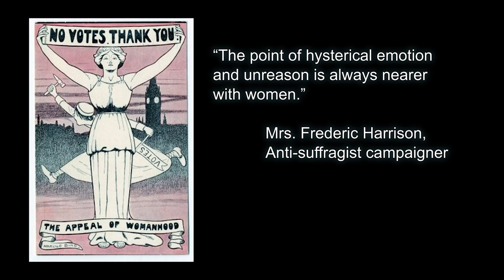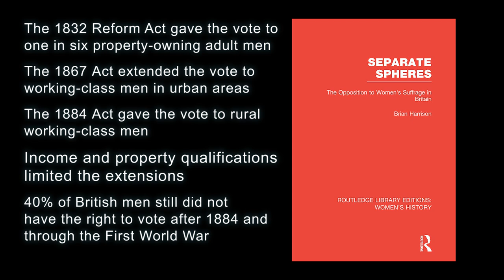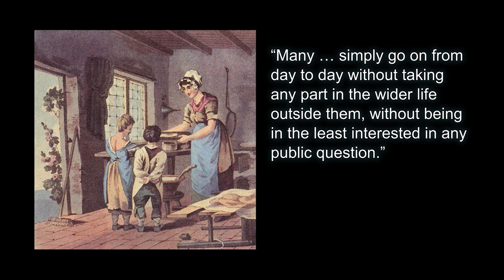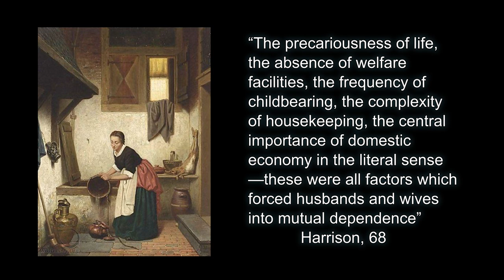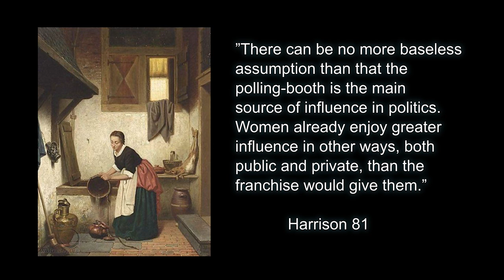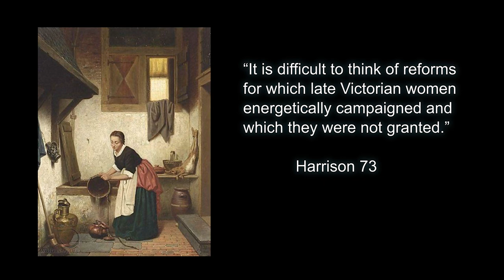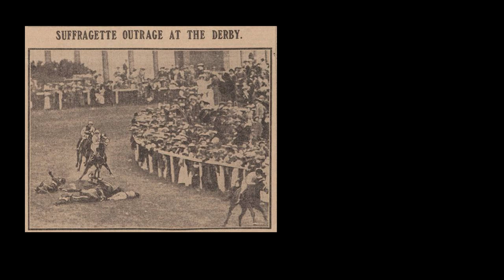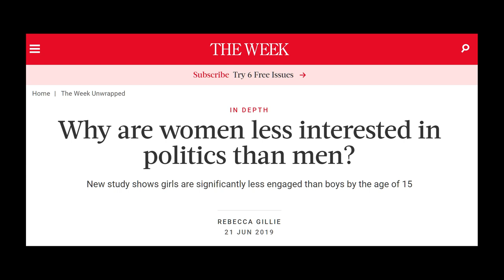Feminism’s False Origin Story: The Struggle For the Vote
Support Us